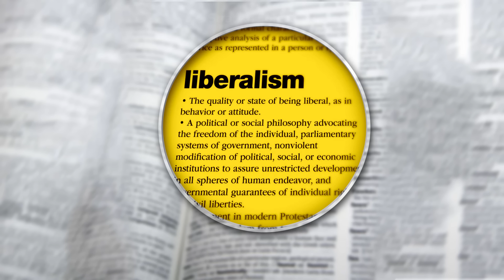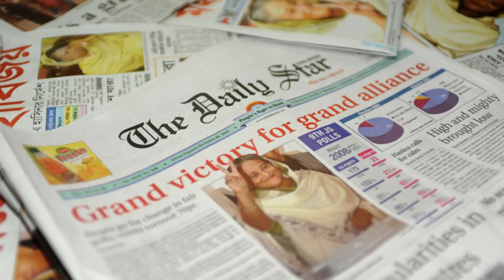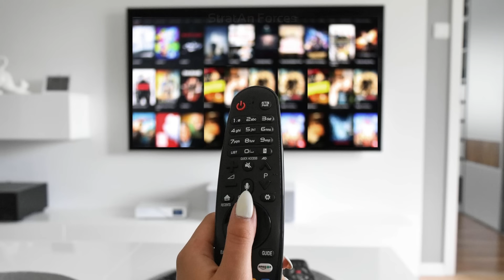এক ঘোড়ায় খেলো পুরো বাংলাদেশ | A HORSE Of HELL Responsible For Bangladesh's Disaster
Who’s responsible for Bangladesh’s current dire situation?
Ex-Chief Of Army Staff General (Retd.) Moeen Uddin Ahmed ousted the constitutional caretaker government of the then President Iaj Uddin Ahmed. He then installed an illegal caretaker government of his own. After two years of destruction he announced an election in which awami league got the 90% majority. And after that sheikh hasina abolished the caretaker government system, crushed opposition to dust and established a state of terror.
WATCH ▶, SAHRE 📣, LIKE 👍 and COMMENT 💬 on this video to encourage us create more contents like this.

Chapters:
0:00 Intro
0:49 Course Of Millennial Politics in Bangladesh
6:15 Destructions of Moeen & Gang

ATTENTION: Our videos are not to promote any political/military conflict but the analysis of current events to better understand the situation. We do not support any reactive force or entity. Our sole purpose is to promote peace and prosperity. There is no ambiguity about it.